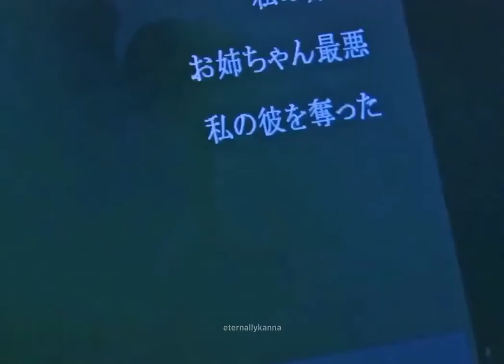Ogawara Wakaba // She's Evil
drama: Final Cut (2018)
episodes: 9

tags;
tags;